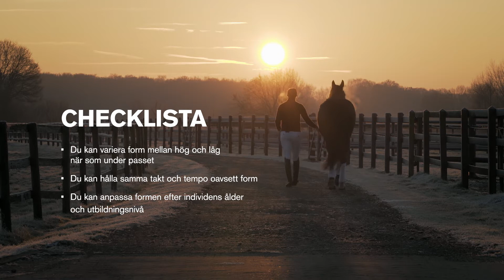Patrik Kittel Dressage Tour S1E3 - Lätt Nivå: Hitta balansen – Formarbete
Patrik Kittels utbildningsfilmer i clinicserien Patrik Kittel Dressage Tour som visar hur alla kan lära sig rida dressyr på Grand Prix-nivå. Andra avsnittet på lätt nivå handlar om att hjälpa hästen hitta balansen med ändamålsenligt formarbete.